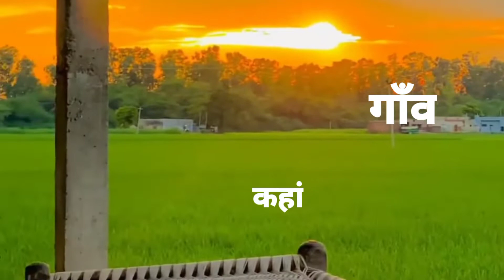gaav ka seen please Mere channel ko subscribe kare